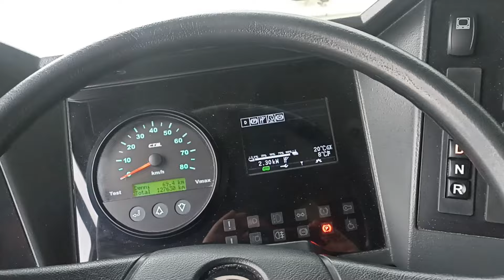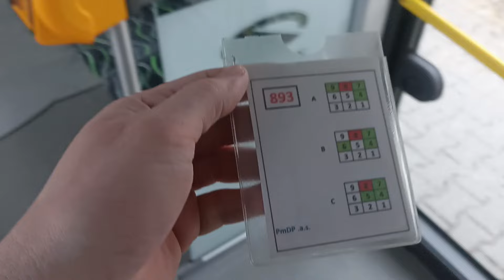Označovač jízdenek v Plzni - co je uvnitř?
Nestíhám natáčet karty, tak alespoň něco z práce 🙂